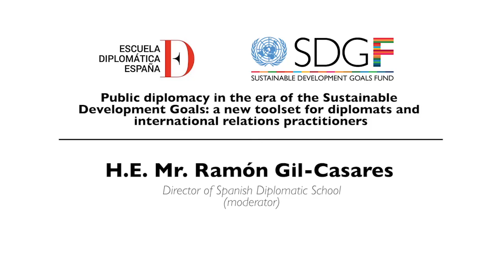Public Diplomacy in the era of the SDGs: Ramón Gil-Casares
The SDG Fund and the Diplomatic School of Madrid holding a conference about Public Diplomacy with different panelists.